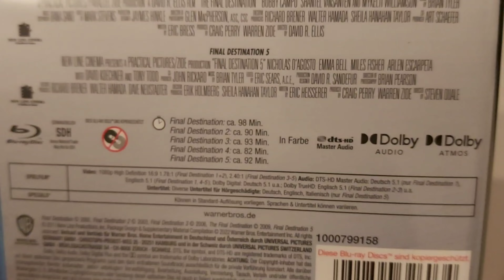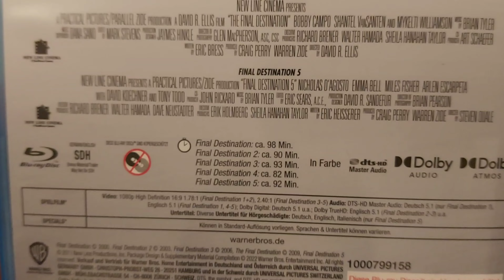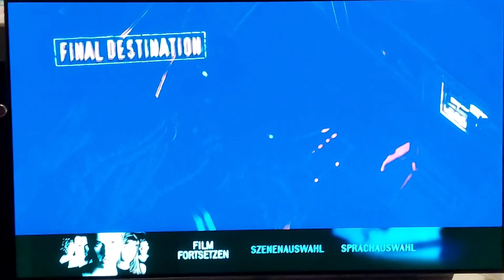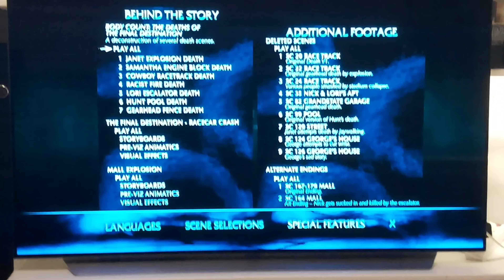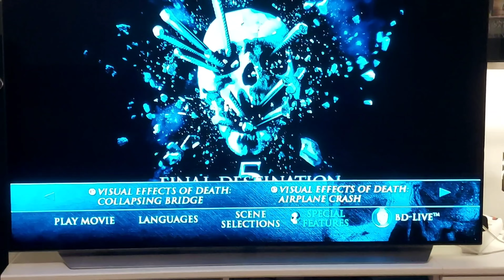Unboxing / Final Destination 5-Film-Collection von Warner Bros.